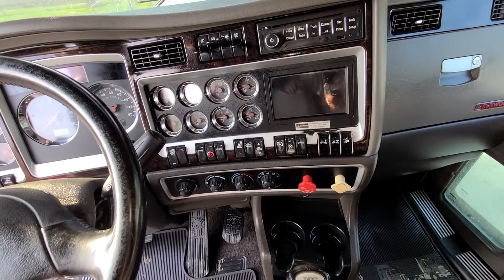NO DURO NADA EN CASA